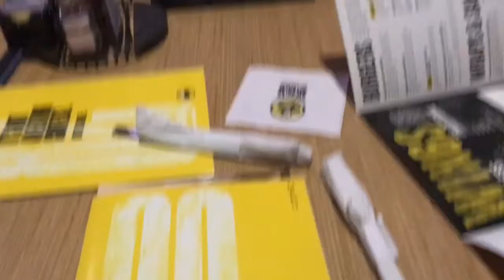VLOGMAS DAY 2 🎄| BDUBS | BABY SHOWER